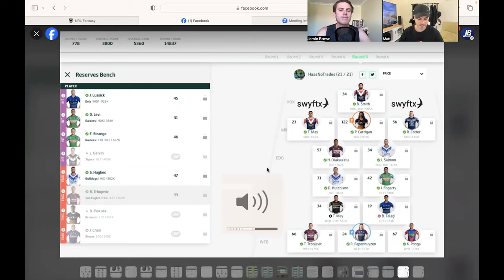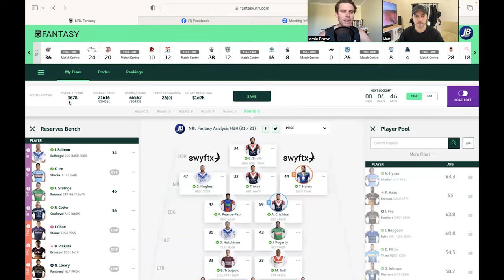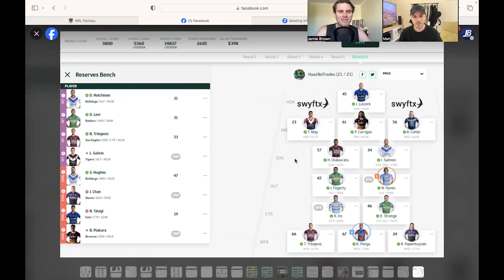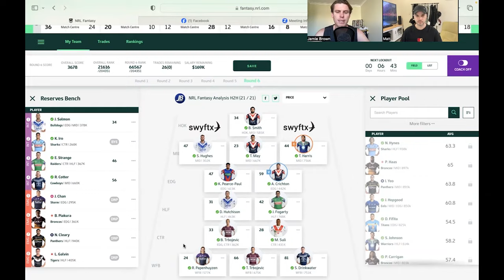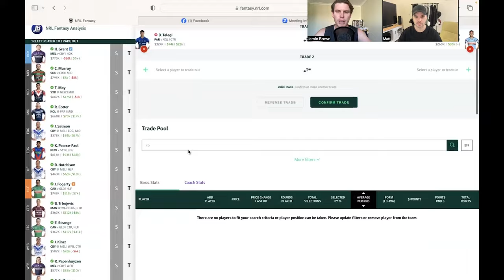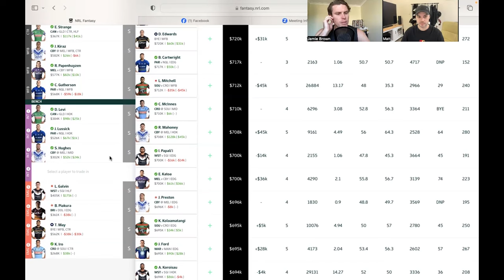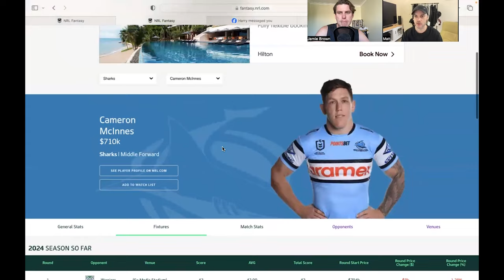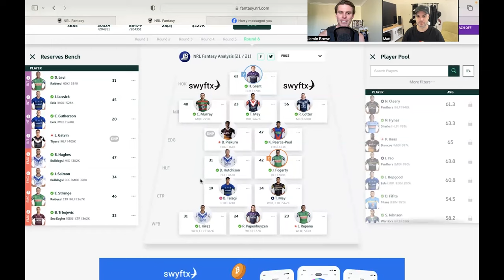Round 6 Fantasy Trades Headache With Matt!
In this episode I discuss my potential trades for the week with Matt who has his trades sorted out already for round 6 of nrl fantasy!